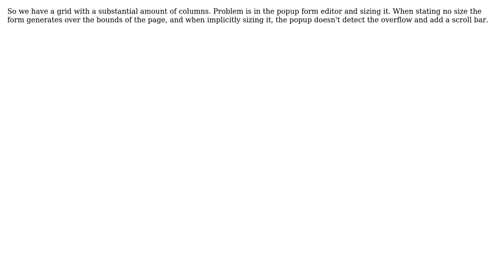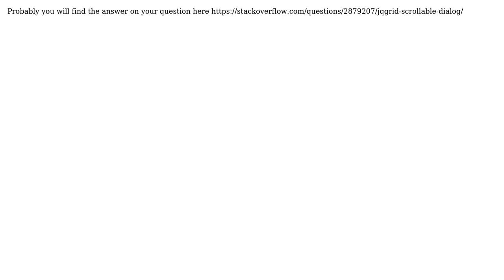Extremely large JQGrid EditForm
With thanks & praise to God, and with thanks to the many people who have made this project possible! | Content (except music & images) licensed under CC BY-SA | Music | Images & others | With thanks to user Oleg user Jan de Jager and the Stack Exchange Network Trademarks are property of their respective owners. You are responsible for your own actions.